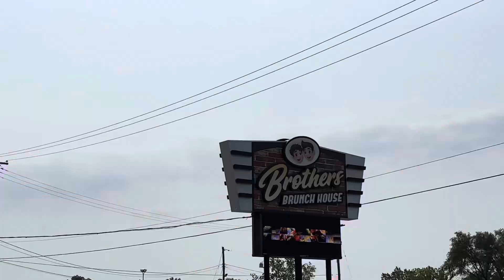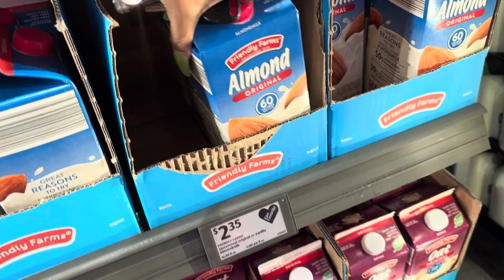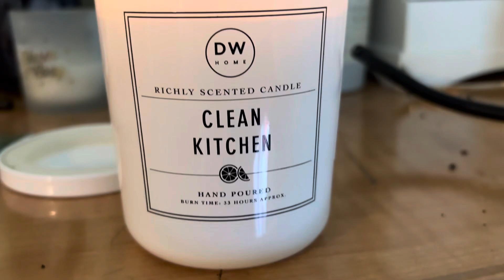Vlog: Going To Church, Mini Grocery Haul,brunch date, nose piercing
Make today great! Treat yourself to something today!
Let me know down in the comment section how your day is going !
Love you guys so much!!